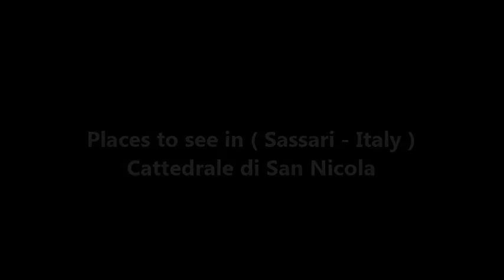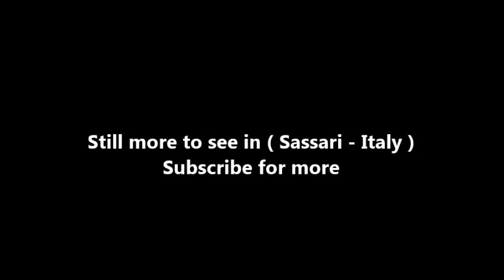Places to see in ( Sassari - Italy ) Cattedrale di San Nicola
Sassari Cathedral is the Roman Catholic cathedral of Sassari, Sardinia, Italy, and is dedicated to Saint Nicholas. It is the seat of the Archbishop of Sassari. It was built in the Romanesque style in the 12th century. The present building also includes Gothic, Renaissance, Baroque and Neoclassical elements. Construction was finished in the 18th century.

The Cathedral of San Nicola is the main church of the city of Sassari . It is located in the historic center, in Piazza del Duomo.
Commonly called duomo or Primaziale , the temple is the seat of the chair of the metropolitan archbishop of the archdiocese of Sassari . Consecrated to St. Nicholas of Mira , the cathedral is also a parish church of the city.

The existence of a church dedicated to St. Nicholas in Sassari dates back to the twelfth century , being mentioned in a monastic document, the Condaghe of St. Peter of Silki , but actually stands on a pre-existing early Christian building , the remains of which are visible below the current apse . This church was rebuilt in the thirteenth century in the Pisan Romanesque style .

The church of San Nicola remained the only parish church of Sassari until 1278 , when other parishes were established in the city. Between 1435 and 1518 the church was radically renovated in Gothic - Catalan style , following the transfer of the bishopric from Porto Torres to Sassari in 1441 , the year in which the parish church of San Nicola was raised to the rank of cathedral .

In the seventeenth century the first of the three bays of the temple was demolished , due to stability problems. Between the seventeenth and eighteenth centuries the current facade of the cathedral was built in Baroque style. The cathedral has a high bell tower , which rises on the left side, whose base, square-shaped, adorned with hanging arches , mullioned windows and mullioned windows , is almost all that remains of the ancient Romanesque church. Above, the bell tower is still raised with a slender octagonal tower with a dome, added in the eighteenth century.

After the portico, turned with a starry cruise , you enter the cathedral from the main portal. The interior is large, with a nave , divided into two spans with pointed arches , on which the vaults are set, cross- shaped delineated by ribs , erected in two phases between 1430 and 1505 in late Catalan Gothic style. On the side there are eight chapels, two per span, which can be accessed through round arches .

Beyond the second bay the transept is grafted , in the middle of which, above a wide quadrangular environment, rises the semi-spherical dome, of Renaissance taste, on four angular pendentives , set on corbels with above the emblems of the four evangelists, of which today only the eagle of San Giovanni remains . Along the dome's drum there are sixteen mullioned windows, of Gothic - Catalan taste, among which some are blind.

( Sassari - Italy ) is well know as a tourist destination because of the variety of places you can enjoy while you are visiting Sassari . Through a series of videos we will try to show you recommended places to visit in Sassari - Italy